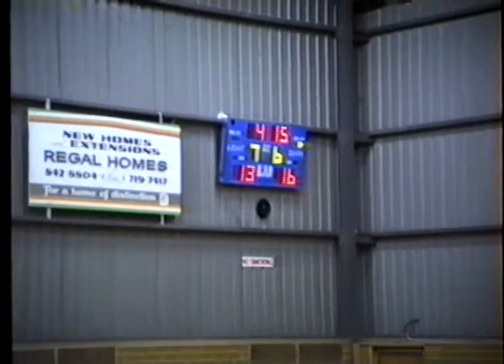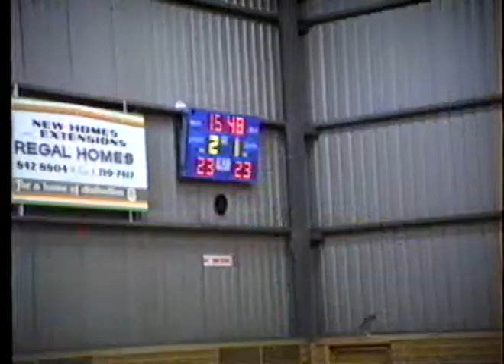Doncaster July 1993